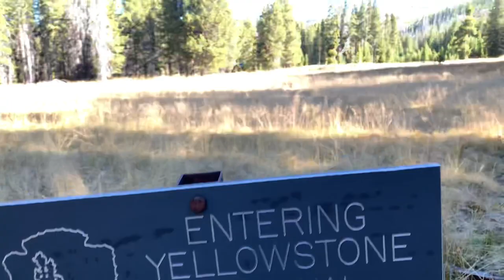Episode 53 - Conquering The Divide For The Irish Cancer Society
A Continental Divide Trail Vlog….

We awake on the doorstep of Yellowstone National Park, thankfully we didn’t have any bears saunter through camp in the middle of the night but we sure had a mountain to climb before we could reach the final destination of this fabulous stretch….